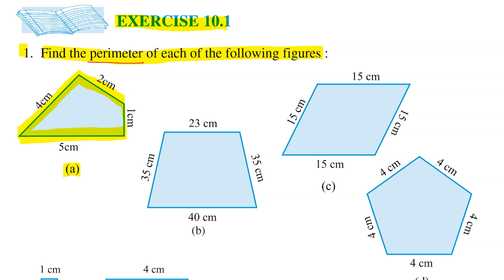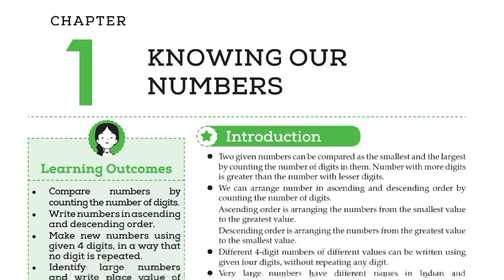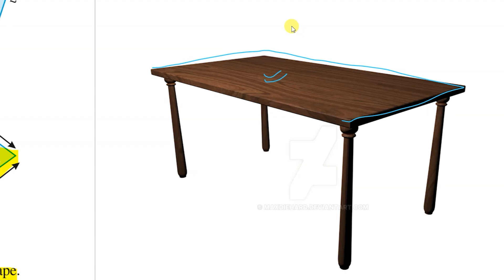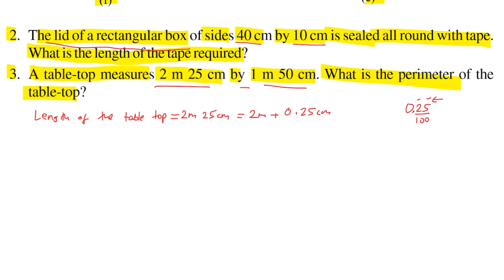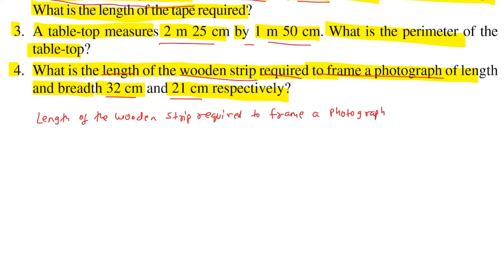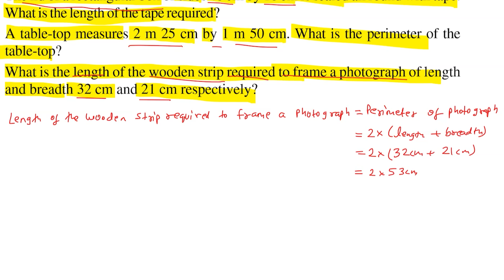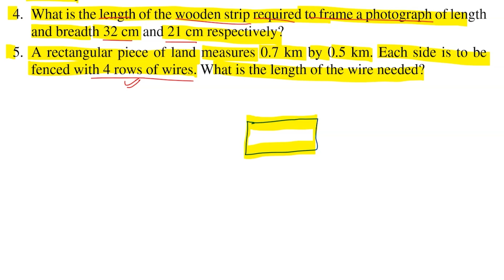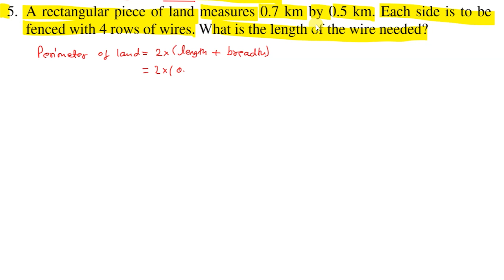Class 6 Maths NCERT Chapter 10 Mensuration Exercise 10.1 Q1 to Q5 Solved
Welcome to CBSE Worldz. In this video we will be discussing CBSE class 6 Maths Chapter 10 Mensuration Exercise 10.1 Q1 to 5 Solved

1. Find the perimeter of each of the following figures :
2. The lid of a rectangular box of sides 40 cm by 10 cm is sealed all round with tape. What is the length of the tape required?
3. A table-top measures 2 m 25 cm by 1 m 50 cm. What is the perimeter of the table-top?
4. What is the length of the wooden strip required to frame a photograph of length and breadth 32 cm and 21 cm respectively?
5. A rectangular piece of land measures 0.7 km by 0.5 km. Each side is to be fenced with 4 rows of wires. What is the length of the wire needed?